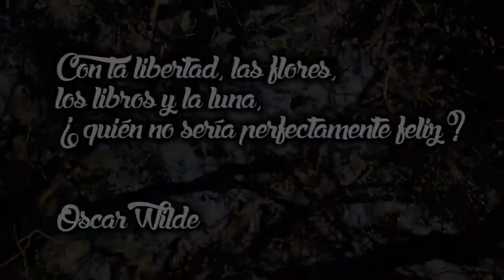La felicidad en Santiago de Chile, Cerro San Cristobal